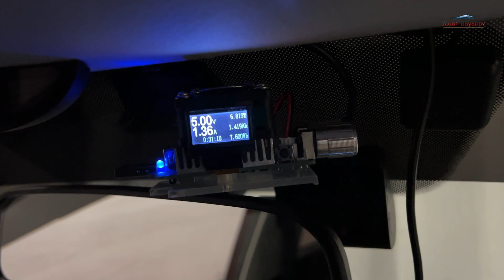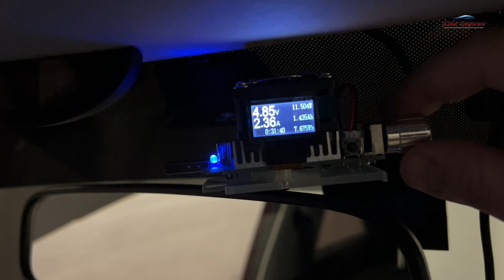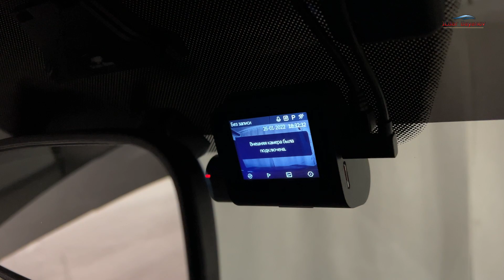Разобрал 70mai Hardware Kit 👈 что с ним не так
Разобрал 70mai Hardware Kit, т.к. 70mai Hardware Kit не работает с видеорегистратором 70mai Dash Cam Pro Plus A500S-1.